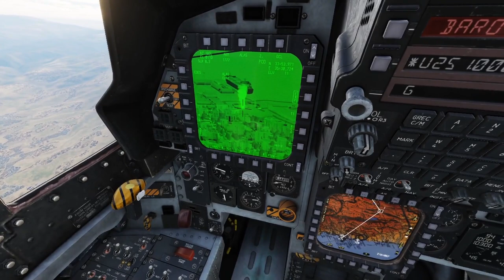Low level SAM retribution with the F-15E in DCS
A SA-6 site went active and tried to get me while attacking a target (I managed to still take the target out).
Went back and took the SAM radar down with a low level attack :)
In the SAM run I initially targeted a launcher, but then with the bomb already in the air, the radar came into picture just a few meters downrange, so I quickly switched targets and cut the snake's head.